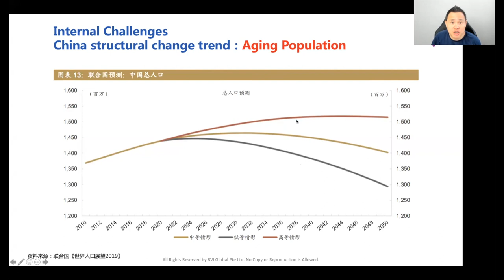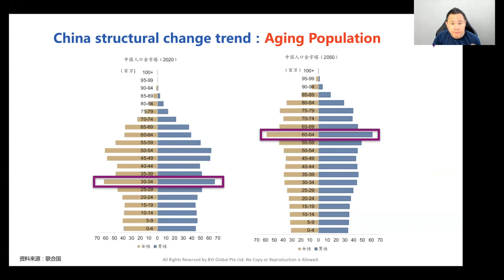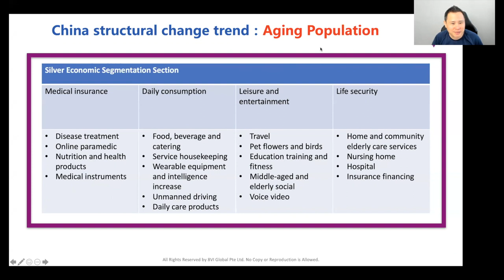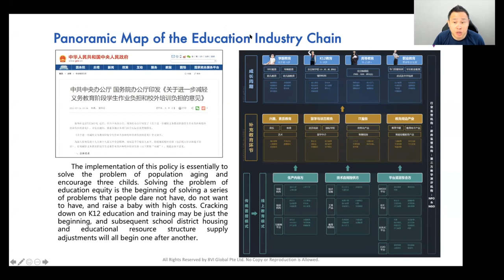VI TV: Inside An Investor's Mind | Effects Of China's Ageing Population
China's one-child policy was strictly enforced in the past to control the size of the rapidly growing population. However, such drastic measures has led to a major problem that the country faces today- an ageing population.

How would an ageing population affect China's future and on the economy?

In today's episode of Inside An Investor's Mind, Pauline and Ken shares discusses the effects that it has.